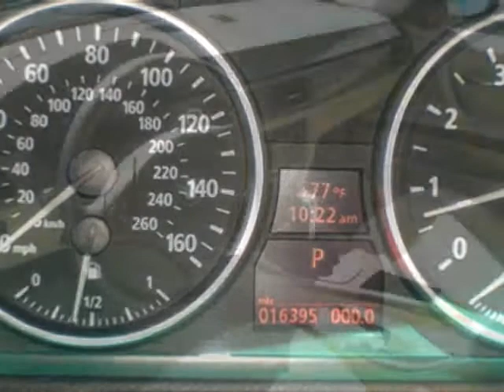328i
Black 328i